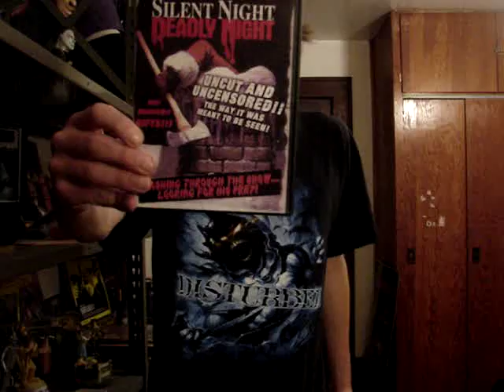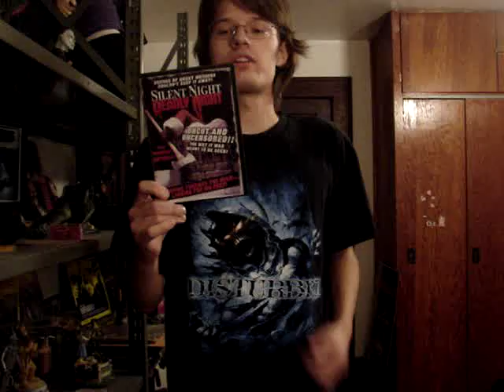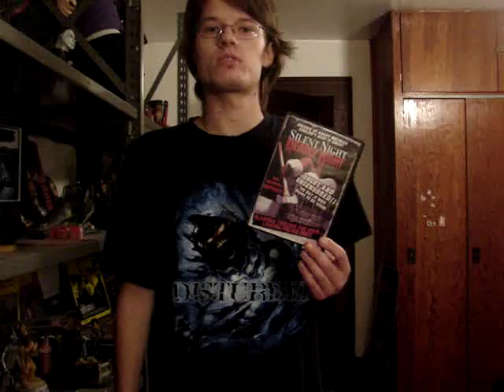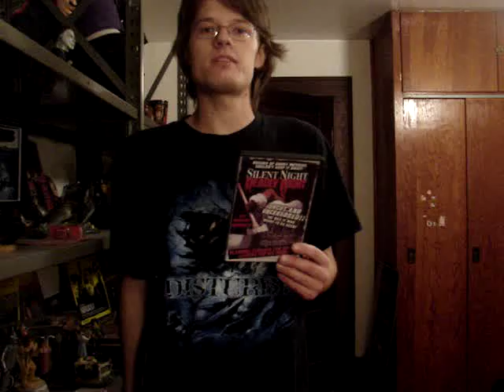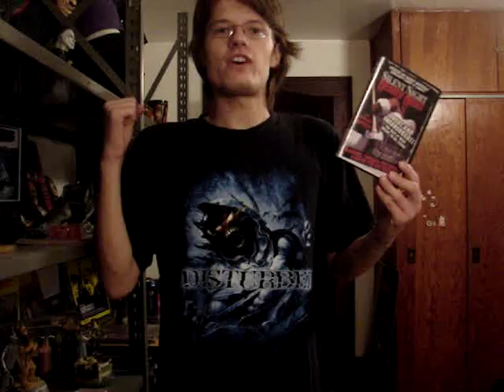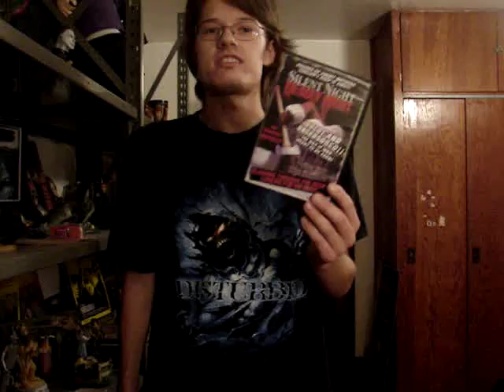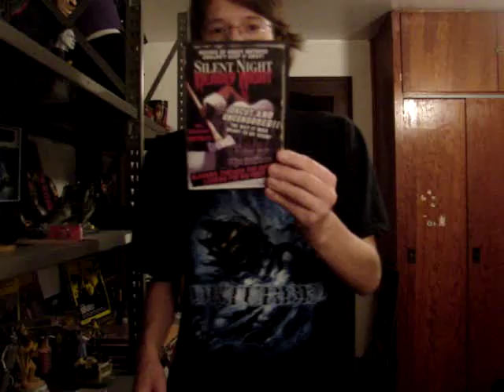Classic Horror Reviews: Silent Night, Deadly Night (1984)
Now that December is here, I wanted to do a review for the classic Christmas Horror film directed by Charles E. Seller, Jr. and starring Lilyan Chauvin, Gilmer McCormick and Robert Brian Wilson.